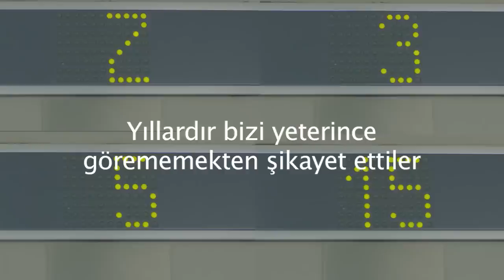Havas World Wide anneler günü reklamı